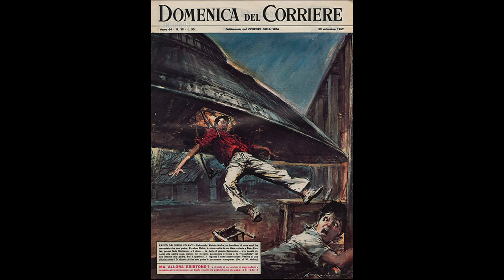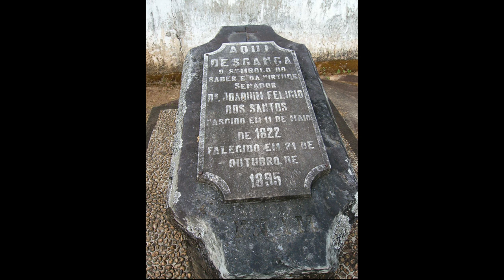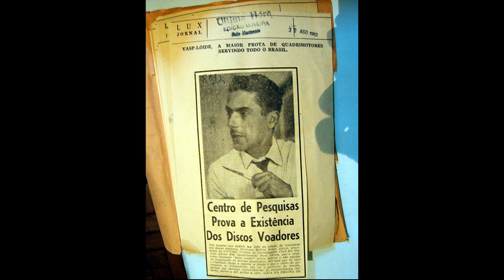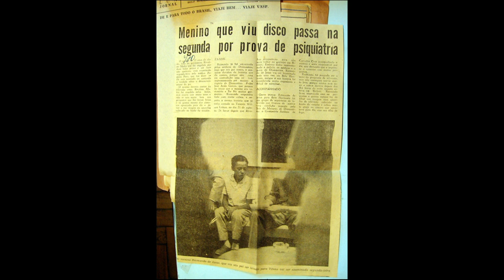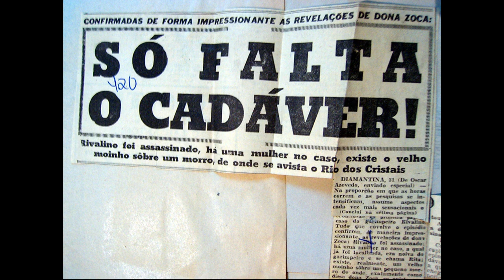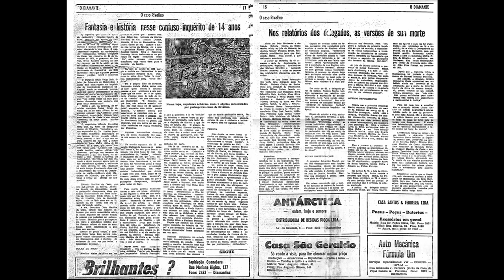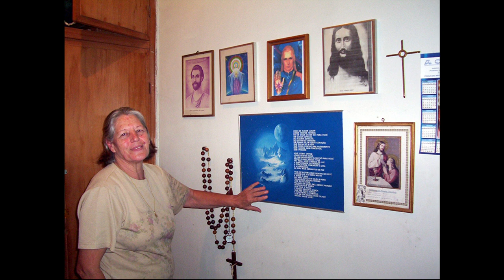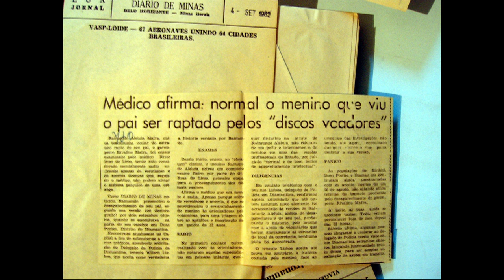Foi Bala ou Bola? Toda a Verdade sobre o Caso Rivalino Mafra ou Duas Pontes de Biribiri, Diamantina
Rivalino Mafra da Silva é até hoje referenciado – e reverenciado – na ufologia como aquele garimpeiro que na manhã de 20 de agosto de 1962, no distrito de Biribiri, em Diamantina, cidade histórica do norte de Minas Gerais, desapareceu bem diante de seu filho mais velho Raimundo Aleluia Mafra ao ser levado por dois objetos esféricos em meio a um redemoinho, motivo pelo qual é saudado como uma espécie de Elias moderno, o profeta bíblico que foi arrebatado por um carro de fogo puxado por cavalos de fogo e subiu ao céu num redemoinho, conforme lemos em 2 Reis 2:11.

Rivalino teria sido escolhido, se não por Deus propriamente, por extraterrestres que o tornaram o primeiro brasileiro a ir ao espaço, repetindo o feito do cosmonauta soviético Iuri Gagarin pouco mais de um ano depois? Certamente não, pois conforme apurei ao entrevistar os seus filhos e desencavar reportagens esquecidas da época, Rivalino teria é encontrado um diamante de tal proporção que não passava pela "boca de uma garrafa", atiçando a inveja e a cobiça de homens poderosos da cidade que tramaram e levaram a cabo seu assassinato, pondo a culpa nos discos voadores.

De que forma e até que ponto as autoridades, a imprensa e os próprios ufólogos foram cúmplices e colaboraram, voluntária ou involuntariamente, para encobrir esse nefando crime – refastelando-se com a fábula que ajudaram a criar, em detrimento da vítima –, que permanece até hoje sem solução?

Você vai saber toda a verdade negligenciada sobre este caso clássico que reabri e reconstituí ao máximo dos estertores em parceria com Pablo Villarrubia Mauso e com a ajuda dos familiares de Rivalino que ainda clamam e aguardam por justiça.